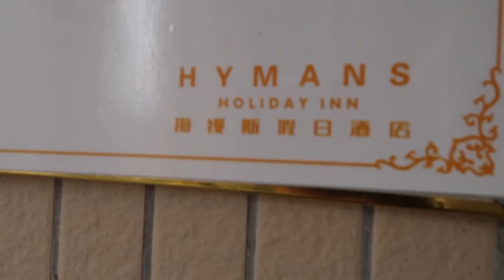Shenzhen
A cool apartment for the night at a decent price.  Stealth Mosquitoes.  Lots of New Construction.  Arriving to Shenzhen

VLOGGER 1on1:
Interview unique vloggers from around the world

JY_VLOG #655